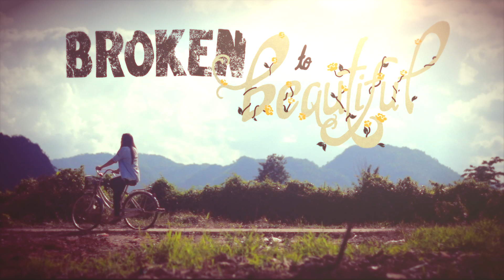Broken to Beautiful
The children who come to us from the sex-trade have often had their spirits broken by brothel owners who want to make them more compliant. They don't want them to fight back; they don't want them to fight for their lives. Through cruel punishment, they make the children crumble until they accept their new home, new job and new "life."

That's where Destiny Rescue comes in. Once a child has been rescued and deemed ready, the healing and learning phase begins. Rebuilding confidence is of utmost importance during this time. Qualified teachers, counselors and case managers work together to help children find healing and transformation.

Destiny Threads creates powerful, bold t-shirts to educate, advocate and inspire a movement to stop childhood sexual slavery in our lifetimes. We want to see the message of liberation worn by millions around the world.
The profits we make from this enterprise fund the rescue and restoration of child sex slaves -- one t-shirt at a time! Destiny Threads is about funding miracles. Apart from the raw costs of t-shirt production and postage, 100% of all funds from t-shirt sales go directly to the work of Destiny Rescue. To grab one of our exclusive shirts today,